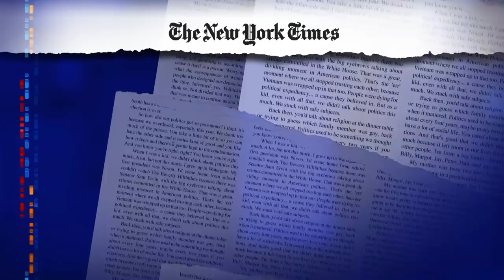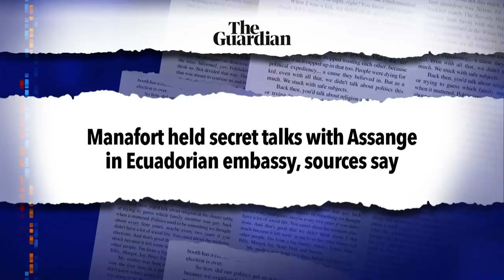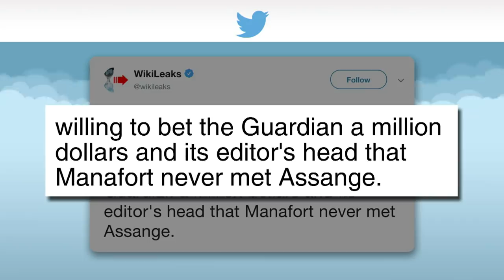Paul Manafort Auditions For A Pardon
The truth, the whole truth, and nothing but the truth, are all things Paul Manafort did not provide to Robert Mueller.